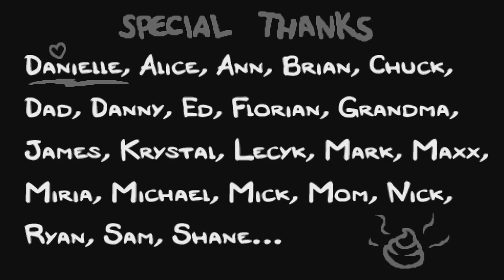The Binding of Isaac: Rebirth - Spotkanie z matką (#5)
Nie będzie to najmilsze spotkanie, wszak kiedy ostatni raz widzieliśmy matkę Isaaca nie była ona zbyt przyjaźnie nastawiona. Dlatego też spotykamy ją w charakterze bossa, a nie osoby do której można się przytulić i liczyć, że wszystkie zmartwienia gdzieś znikną. To nie taki rodzaj matki.

Trzymajcie się,
Pzdr!

Wydawca: Sony
Deweloper: Nicalis